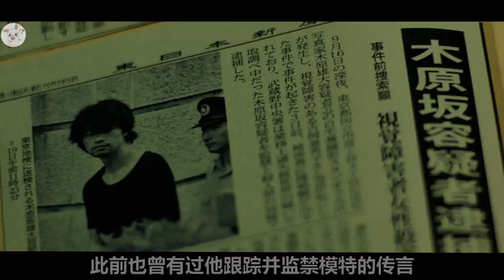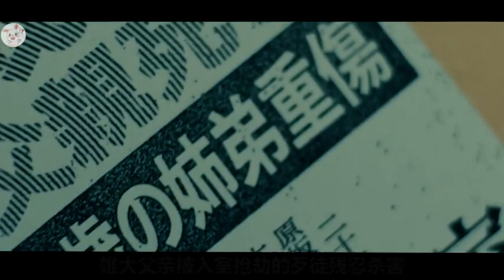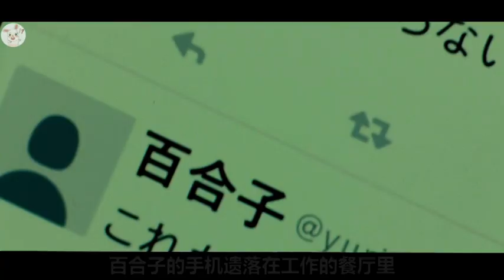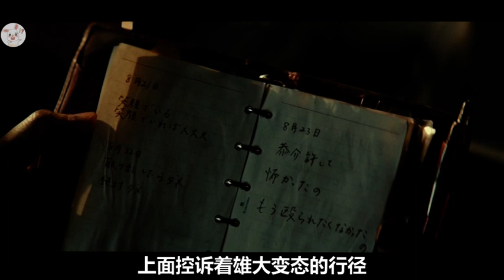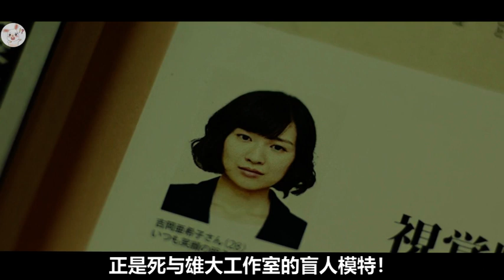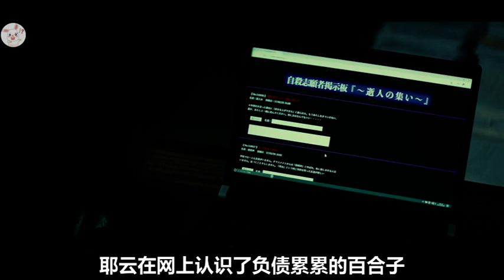为了复仇，他亲手将女友送入杀人魔手中！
《去年冬天，与你分别》《去年の冬、きみと別れ》2018
主演：岩田刚典